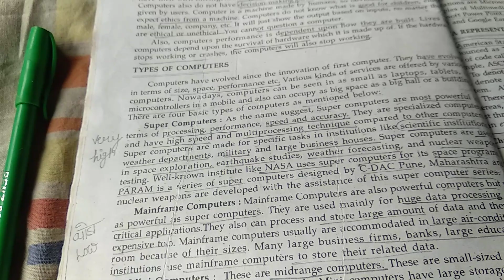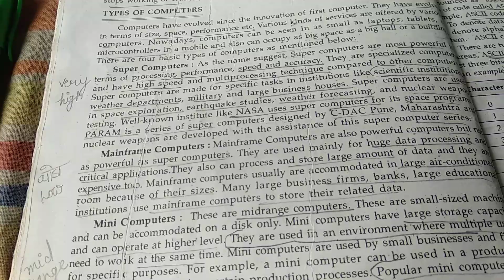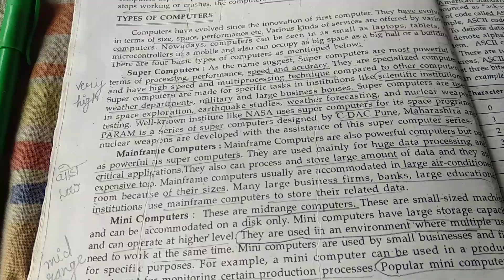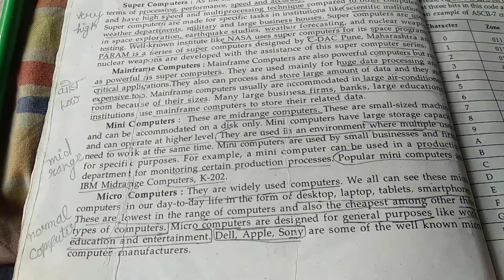November 4, 2020